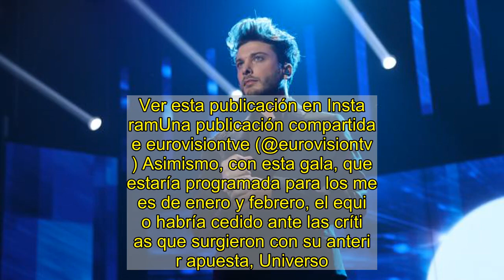Blas Cantó irá a Eurovisión 2021 con una nueva canción elegida a través de una gala de preselección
Blas Cantó, en 'OT'.RTVEAunque pandemia del coronavirus desencadenó la cancelación del Festival de Eurovisión 2020, el representante español, Blas Cantó, vuelve a ser el candidato para el próximo año y, ahora, es el turno de encontrar una nueva canción.Televisión Española y la discografía del cantante, Warner Music, habrían llegado al acuerdo de elegir el tema que irá a Róterdam en una gala de preselección, según ha adelantado el portal Eurovision-Spain.De esta forma, volverían a repetir un sistema que es un clásico de la cadena pública con el que, además, buscan la participación de la audiencia en el proceso de creación de la candidatura final. Ver esta publicación en InstagramUna publicación compartida de eurovisiontve (@eurovisiontve) Asimismo, con esta gala, que estaría programada para los meses de enero y febrero, el equipo habría cedido ante las críticas que surgieron con su anterior apuesta, Universo.Por otro lado, el programa contaría con artistas invitados como Pastora Soler o, su gran amiga, Vanesa Martín, pero habrá que esperar a que TVE confirme más detalles en las próximas semanas.